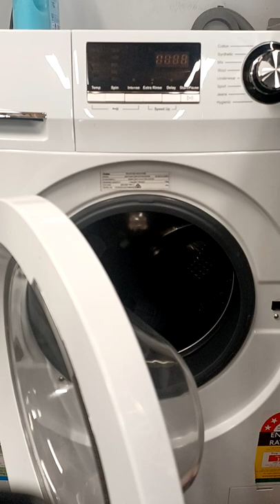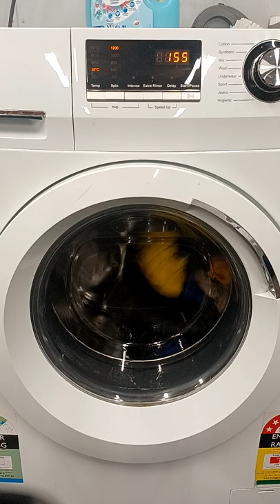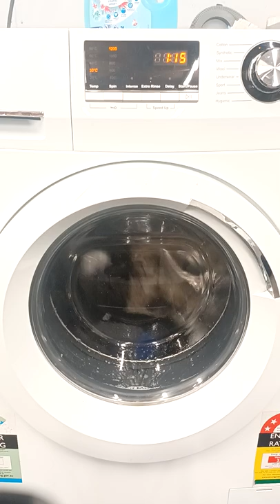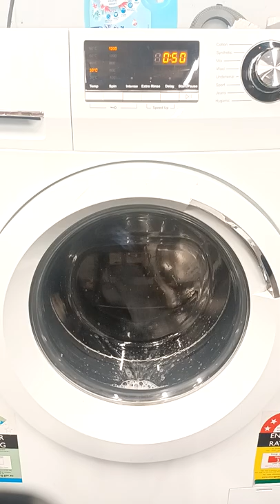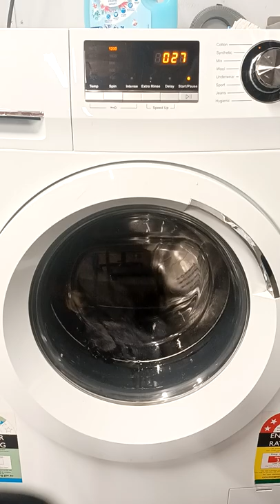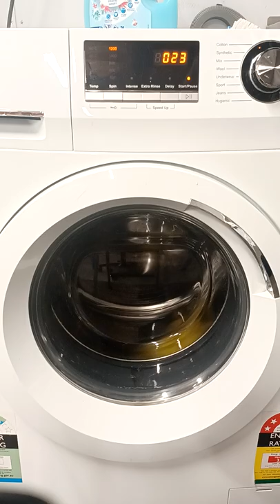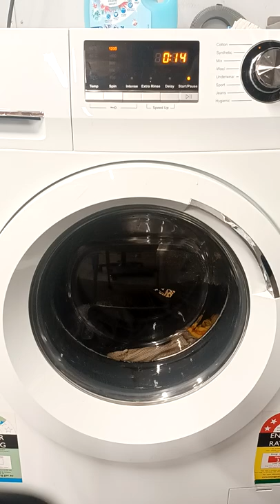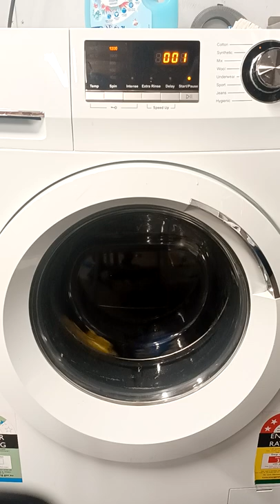haier washing machine 7.5kg on a Cotton wash cycle